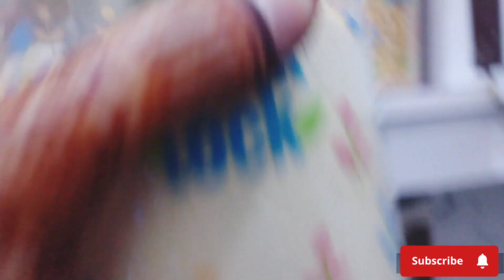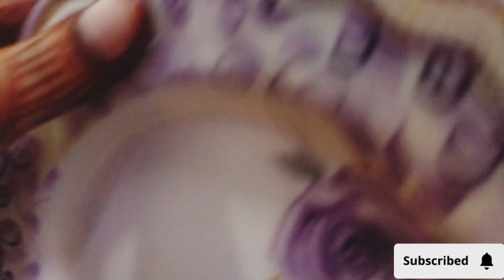Sehri to Iftar routine ! maike se aya gift ❤